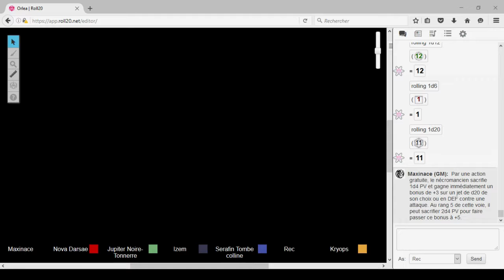Orlea | 70 | Un soucis à Ramka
Soixante-dixième épisode de la campagne JDR: Orlea !

Joueurs:

Izem, demi-Orque barbare joué par Calad
Porthos, Drakeïde chevalier joué par Trigenn
Nova, Félis magicien joué par Darknovase
Seraphin, Halfeline voleuse jouée par Realonna
Kryops, Tielflin nécromancien joué par Eldrimar